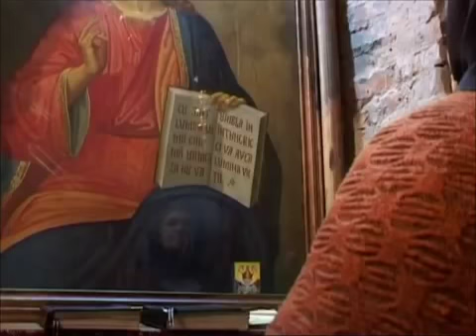Rafila Barbos - Iisuse vesnic calator - CD - Un tren lung, ne pare viata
Manifestari artistice, comenzi, contracte si inregistrari:
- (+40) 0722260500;